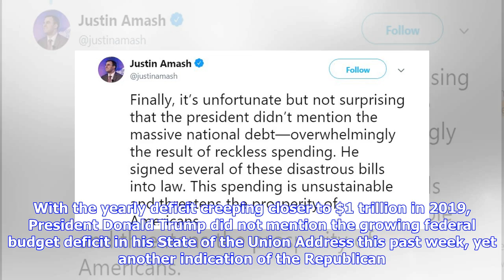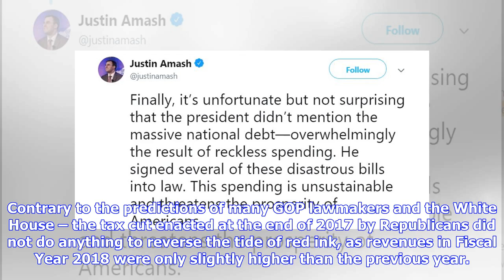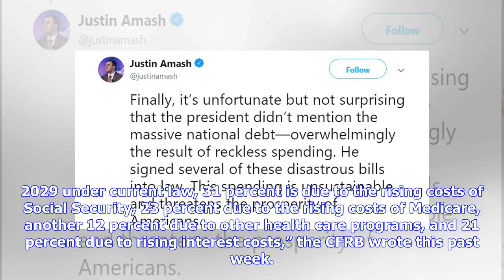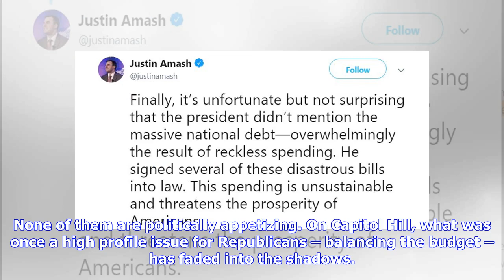As red ink grows, GOP goes almost silent on federal deficit | Jamie Dupree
With the yearly deficit creeping closer to $1 trillion in 2019, President Donald Trump did not mention the growing federal budget deficit in his State of the Union Address this past week, yet another indication of the Republican evolution on an issue which had galvanized the GOP politically for much of the last thirty years, but now has almost completely disappeared from the Republican agenda on Capitol Hill – and at the White House. “Finally, it’s unfortunate but not surprising that the preside...